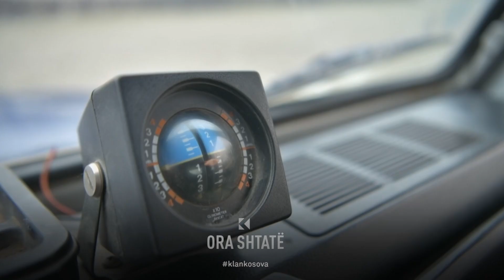Ku është fshehur pistoleta e Luan Haradinaj para se ti dorëzohej familjes Haradinaj?